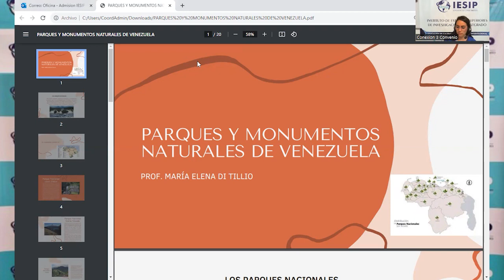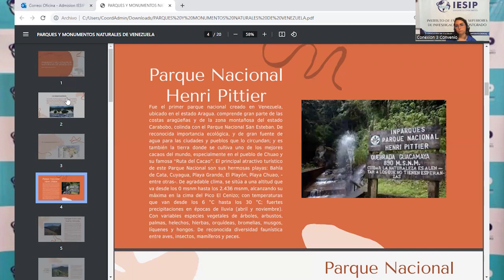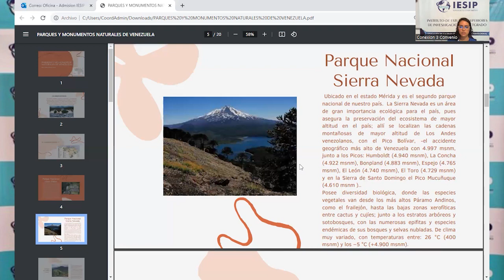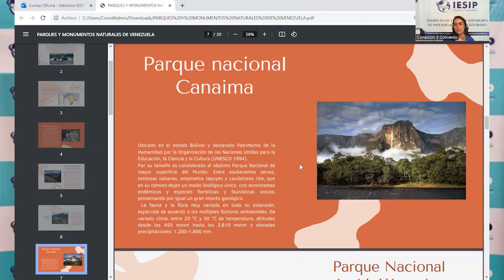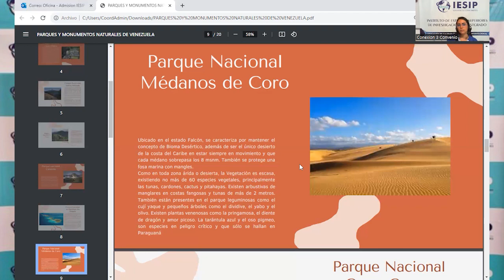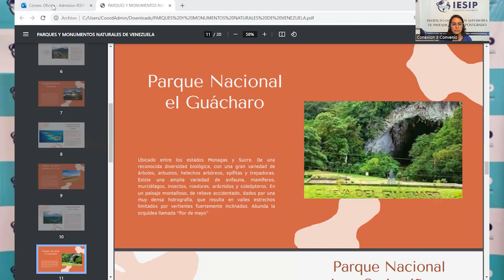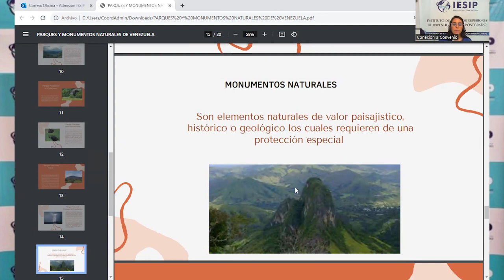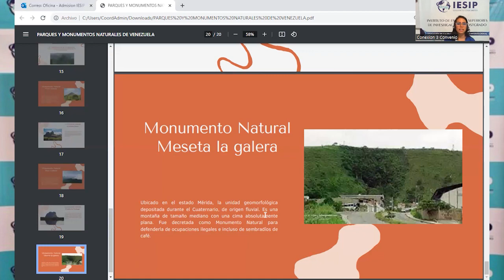|Pregrado| Turismo - Turismo y Patrimonio - MSc. María Di Tillio